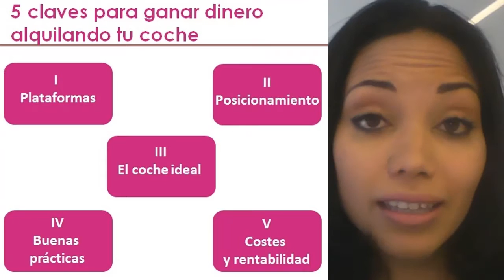5 claves para ganar dinero con tu coche